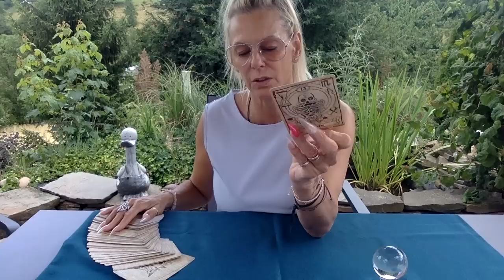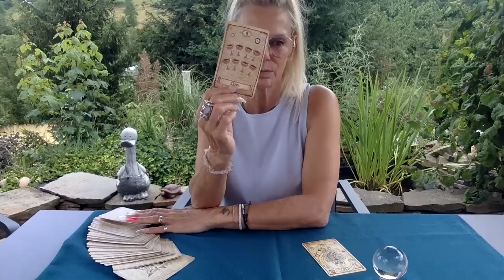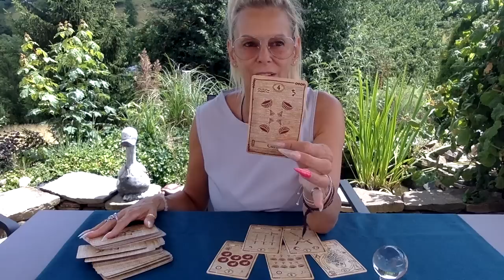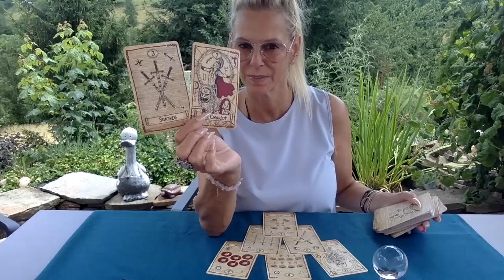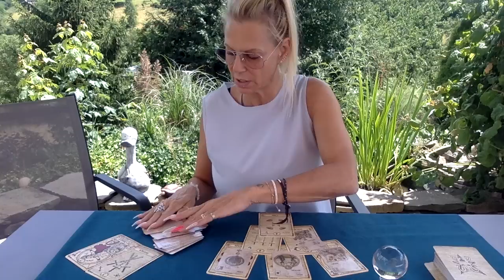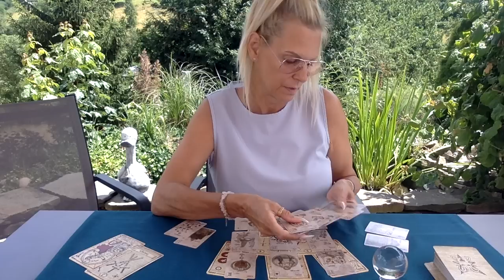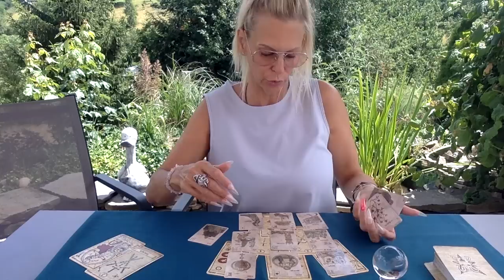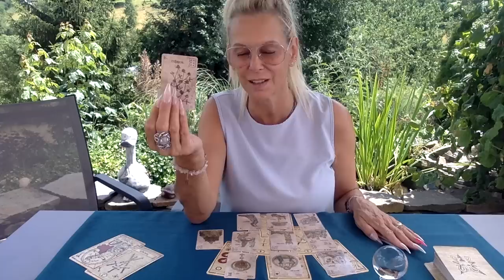🔮CANALISATION-GUIDANCE DU JOUR🔮 du jeudi 30 juin 2022 : 🎩👠 Énergies Générales et ❤️ Sentimentales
🔮 💜Voici les liens de certains de certains Tarots et Oracles que j'utilise*, ou le lien d'un article similaire... :

🔮 LES CARTES D'ALGARIEL

/shop/Guidancescoeuracoeur?ref=shop_onboarding&ele=shop_open

🔮 L'ORACLE DU BONHEUR : Fanny-feerie-voyance.com
🔮 LES PLUMES DE FABIO : Fanny-feerie-voyance.com
🔮 L'ORACLE DE LILY : Fanny-feerie-voyance.com

🔮 LE 77 d'Aliyass Ké
🔮 LE 44 (Oracle pour MALVOYANTS (braille))
🔮 Melle Lenormand... au fil du temps...